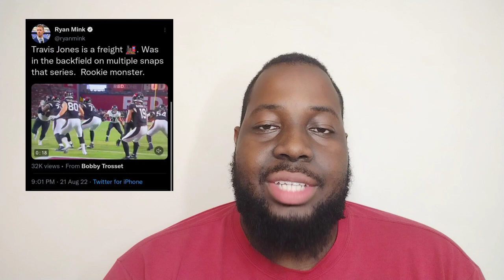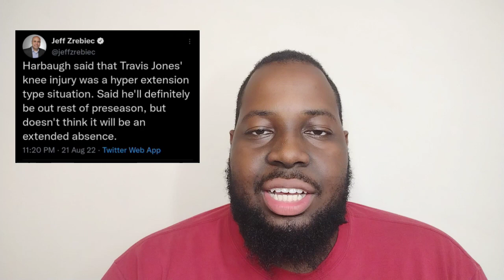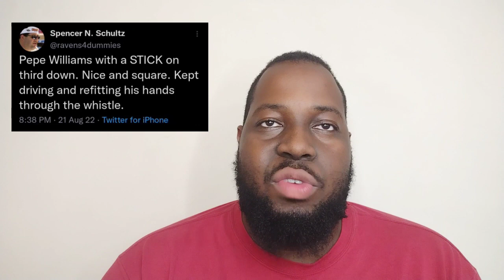Ravens vs. Cardinals Recap: This Rookie Class is INSANE! (Standout Performers & Game Recap)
Ravens WIN 24-17. This Rookie class is INSANE!

Standout Performers: 0:46-6:59
Game Recap: 7:00-11:50